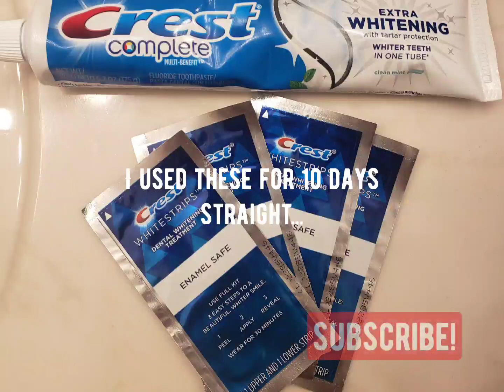Teeth Whitening Update!😁@lifespanwellnessbeauty-60i64